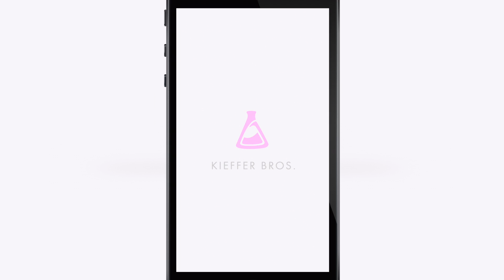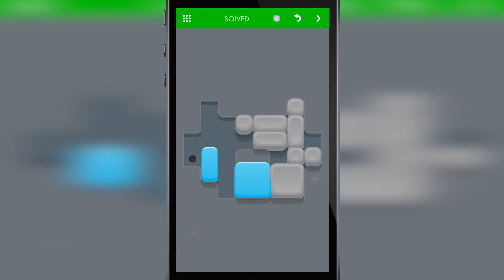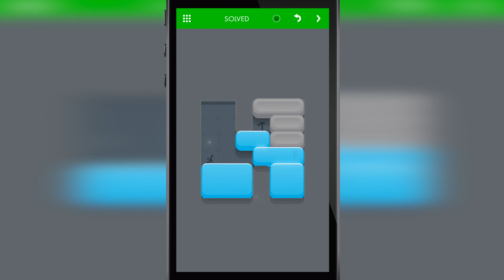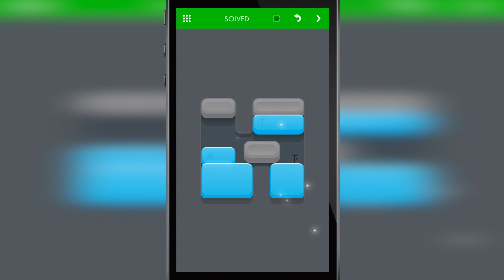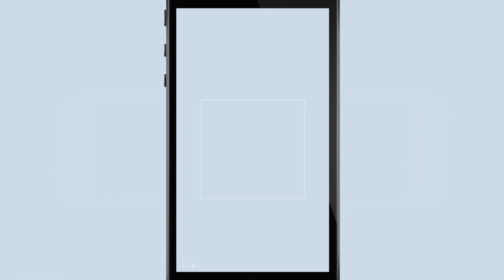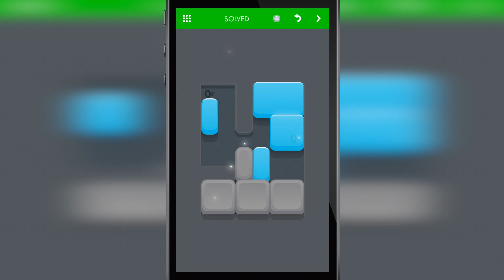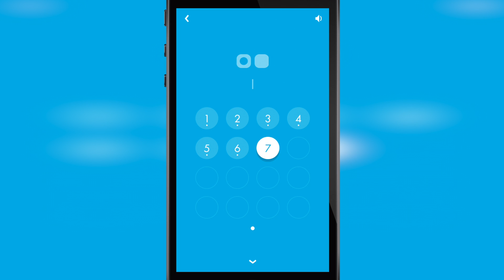Gameplay игры Blockwick 2 для (iOS/Android)